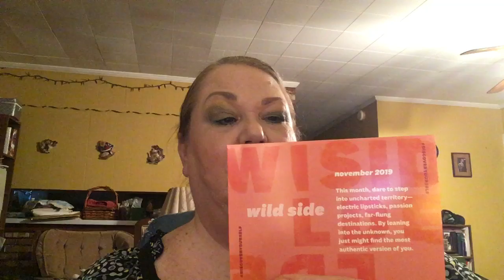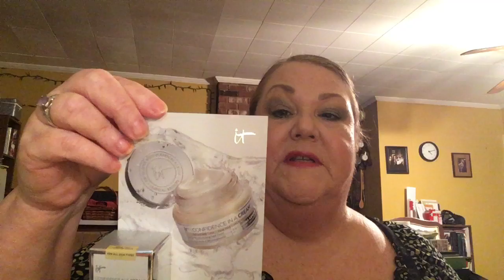Ipsy Glam Bag Unbagging - Nov. '19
Hey everybody!!  I got my Ipsy Glam Bag for November and had to hurry and get my unbagging video filmed and uploaded for you all!!  I'm happy for Gigi Gorgeous who is collaborating with Ipsy for some of the products this month and so everyone who subscribes to Ipsy gets one of her great products this month!!  The theme is "Wild Side" which is so cute because the bag is Cheetah Print and goes with that name so well.  In my bag I have a couple of things from new brands and some items I've never got to try before.  Also, there are a couple of brands I know and trust along with the It Confidence In A Cream Deluxe Sample which I have the full size and so I'll keep it for my future giveaway as soon as I hit 400 subscribers!  Be sure and share my video which will help me hit that 400 mark and then you'll be able to participate in that giveaway!!  Enjoy the video and the link to the Ipsy website is listed down below if you haven't set that up for yourself yet, please use my referral link as it helps me out with reward points!!  Love and blessings, ~Laurie  xoxo

Click here to sign up for Boxycharm!

Get $5 off on e.l.f. products when you use my code!

Whosoever shall confess that Jesus is the Son of God, God abideth in him, and he in God.

1 John 4:15

The American Standard Version of the Holy Bible

Facebook, Pintrest & YouTube -
Laurie Latimer

I will be happy to receive whatever products you want to send to me for review. 🛍💖🏵👜